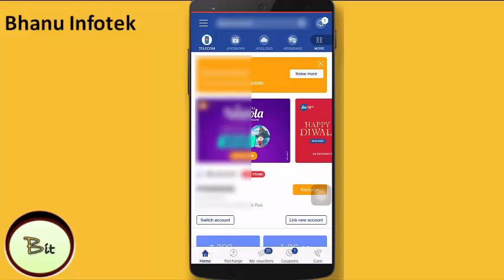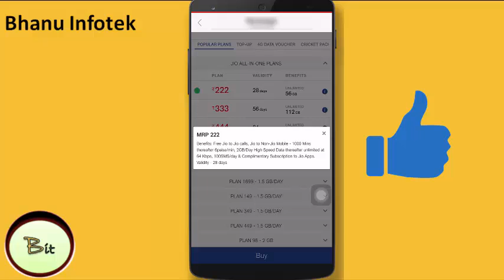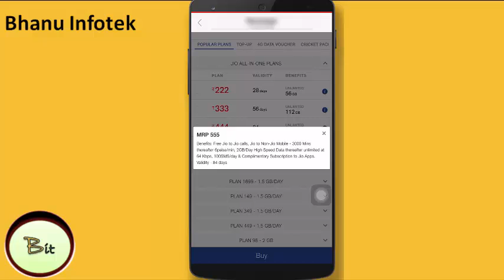Jio All in One plans | Jio All in One plans in Telugu 2019 | Jio New Plans in Telugu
Today Iam Showing Queries Solved

1)How to Change aadhar card address

2)How to update aadhar card address

3)Aadhaar Correction

4)How to Change aadhar card address in online or offline

Sbi New rules| Sbi deposit charges| Sbi withdraw charges| ATM Transactions limit in Telugu

Jio Gigafiber Plans and Price | Jio Fiber Payment Charges | Register For JIo Giber Fiber In Telugu

how to earn money from youtube easily|Earn money online without investment|Make money on YouTube